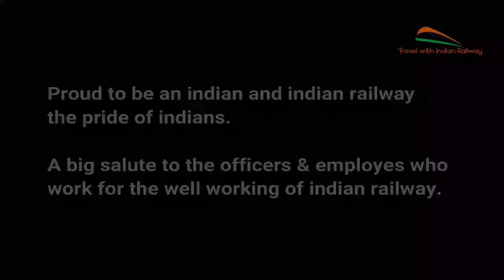KOTALA RAILWAY STATION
Timetable of 14 trains passing through Kotala railway station (station code: KEN) Chittoor, Andhra Pradesh. Arrival & departure time of trains reaching Kotala station. Kotala is not a major railway station, only few long distance trains stop here.

The nearest main railway station to Kotala is Tirupati railway station (TPTY) which is about 15 kms away.